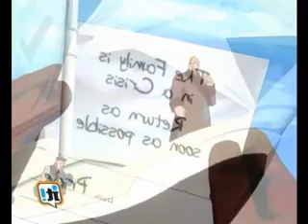Power Stone ep 21 - La promessa di Valgas -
it was uploaded just for enterteinment
no copyrights infringment intendet